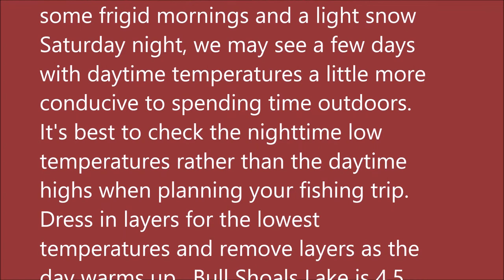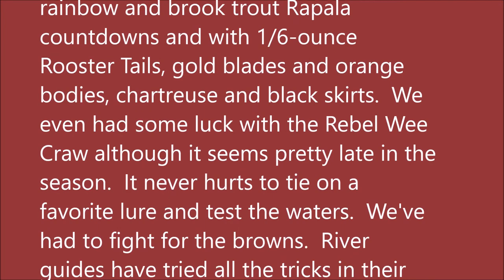November 16, 2022 Arkansas White River Trout Fishing Report